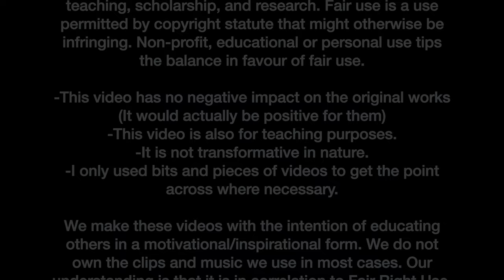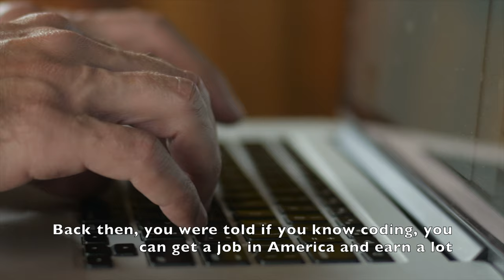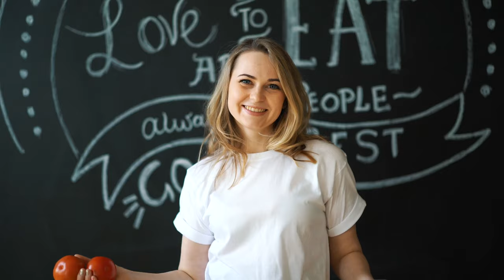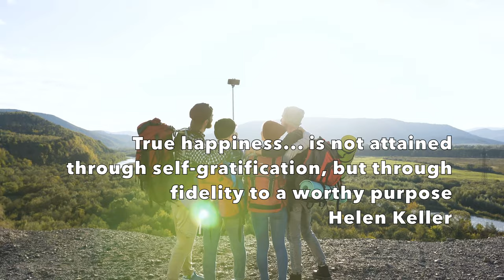Definition of Happiness by street vendor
Do we loose the purpose of life while on the rat race for attaining success, esteem and self actualization? But here is a street vendor giving us a lesson on Maslow's Hierarchy to attaining the peak of the pyramid by prioritizing what comes first.